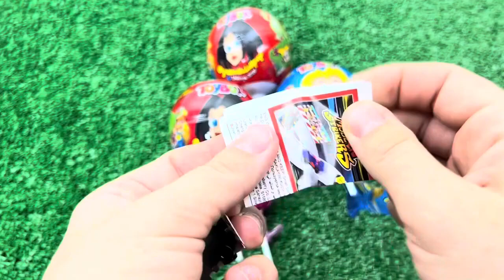Stop Motion Cooking ASMR Colorful Koi Fish Cow, ikan &Big Candy 다채로운 잉어물고기 | 거대한 개구리 - 무지개 메기/ 스톱 모션